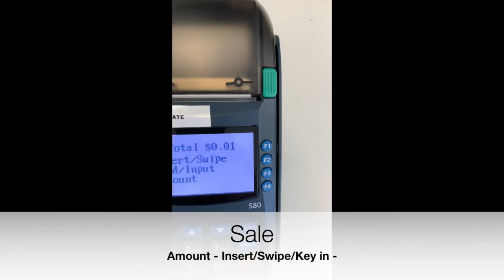Pax S80: Sale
Amount - Insert/Swipe/Key in